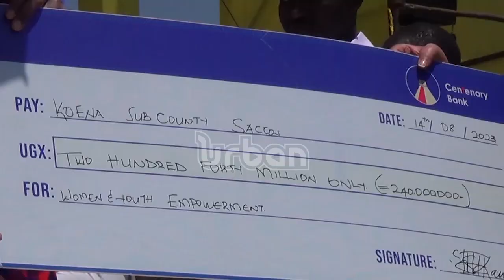Hundreds welcome Muhoozi Kainerugaba